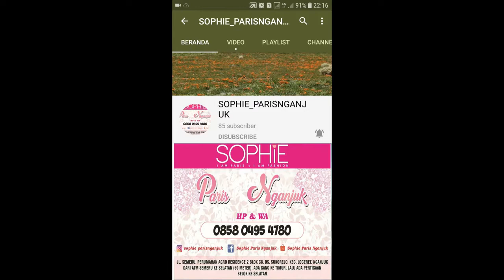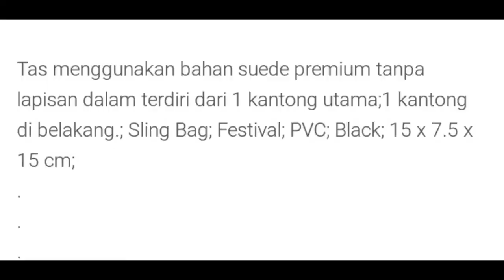LACINDA BLACK SOPHIE PARIS